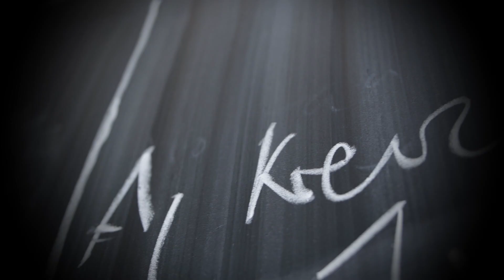Deadlift Party - Max Kleinwächter in Vorbereitung auf die Powerlifting DM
Powerlifter und Bodybuilder Max Kleinwächter (24) in Vorbereitung auf die WPC DM im RAW Powerlifting am 4.9. in Plettenberg, wo er ein Raw-Total von ca. 900kg anpeilt. In diesem Video liegt der Fokus auf Kreuzheben und so gibt es u.a. 310kg Deadlift for reps zu sehen. Wir wünschen viel Spaß und gute Unterhaltung!

Übrigens, wer Max in eher Bodybulding-gerechter Form, aber fast genauso stark sehen will, schaut mal hier in unser thowback